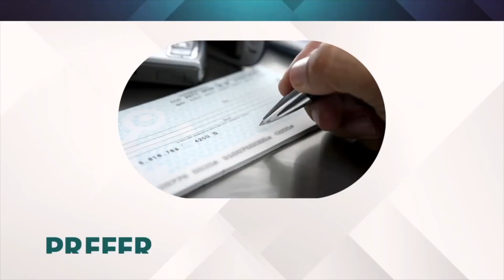WE ARE THE REGENERATION (PART 1) | SOMOS LA REGENERACIÓN (PARTE 1)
ESPAÑOL

Bienvenidos a nuestro servicio virtual
Nuestros pastores Javier & Margarita Rodríguez
Y los líderes le dan la gran bienvenida a nuestra experiencia de adoración.

Mensaje de nuestros pastores Javier y Margarita Rodriguez:
Somos La Regeneración

Someta sus peticiones en nuestra pagina official.

ENGLISH

Our Pastores Javier & Margarita Rodríguez and the leaders welcome you to our Worship experience.

Sermon given by our pastors Javier and Margarita Rodriguez:
We Are The Regeneration

06/04/2023